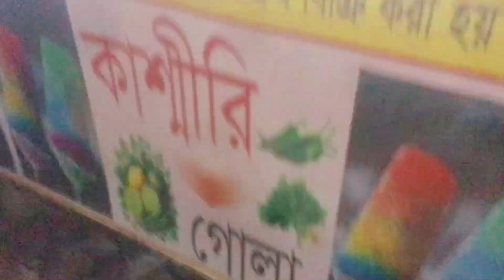মওয়া ঘাটের ইলিশ ভাজা | টিপ টিপ বৃষ্টিতে পদ্মার তাজা ইলিশ মাছ আর গরম গরম বেগুন ভাজি | mithun video